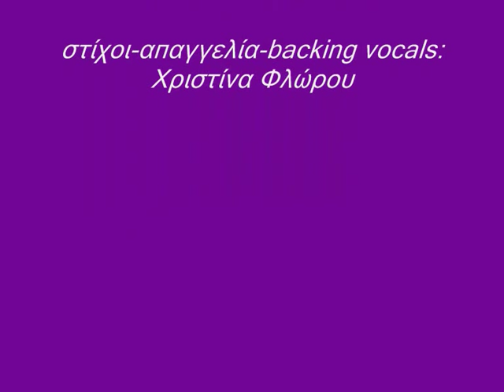ΑΝΑΔΡΑΣΙΣ-ΠΥΡΡΙΧΙΟΣ/ANADRASIS-PYRRIHIOS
ΠΥΡΡΙΧΙΟΣ
Αυτός ο λόγος μου ο βαθιά σιωπηλός
Μια καταιγίδα κι ο νεκρός ουρανός
Αυτά τα χέρια μου τα πάντ' αδειανά
Αυτά τα μάτια μου δυο μαύρα κενά

Τούτη η θλίψη μου λιτή τελετή
Ανέστιος πόθος και βαριά αναμονή
Αυτός ο πόνος μου ταξίδι και οξύ
Μαύρο καράβι και πληγή ανοιχτή

Σαν πλανήτης που έχει δύσει
Σαν εστία πια σβηστή
Αντικρίζω τη ζωή μου
Από πίστη αδειανή

Σ' έναν Πυρρίχιο αγριεμένο χορό
Σέρνω το βήμα σε θανάτου ρυθμό
Τούτα τα πόδια οδηγούν σε γκρεμό
Κάθε μου ανάσα ένα καρφί μυτερό

Στην ανάγκη μου ραγίζω
Σαν αρχαίο υλικό
Στην πατρίδα θε να γυρίσω
Κι όμως είμ'ακόμα εδώ

Σαν ποτάμι μολυσμένο
Απ'το αίμα ενός θεού
Ρέω στην άκρη της αβύσσου
Σαν στον έσχατο σκοπό

ΑΠΑΓΓΕΛΙΑ :
Θεός-κατάδικος ο λόγος μου ο τρυφερός
Που η καταδίκη του αιώνες πριν
Ήταν να μιλά μόνο την καταιγίδα
Γιατί δεν πήγες πέρα-στη Μεγάλη Ανασφάλεια του κόσμου
- όπου λειώνει η μικρή του κορμιού σου
-όπου πυρώνει και εξαγνίζεται
 η καθημερινή των αναγκών του μυαλού σου
-όπου γιγαντώνεται το Απρόβλεπτο
και ή πρέπει να πλατύνεις και να το αγαπήσεις
ή να συρρικνωθείς και μόνος
την περίσσεια σου ύπαρξη  να αφανίσεις

PYRRIHIOS

This speech of mine, the deep silent one
A blizzard and a dead heaven, which does not run
These hands of mine, the ones they are always empty
These eyes of mine in void they stare plenty
Like a planet at its sunset
Like a fire its flames are dead
My life I envision
Through another faith's mission
This sorrow of mine, what a poor rite
An endless pain and a heavy fight
This pain of mine an acid trip
An open wound that bleeds on a black ship
In my deepest need I break
Like an ancient substance
In my country I awake
But I still see no escape
In a fury savage dance
My steps are counted by a death trance
These legs my doom enhance
Each breath of mine a sharp lance
Like a river which is poisoned
By the blood of all the gods
Before I enter the abyss
I am counting my odds
Like the ultimate of goals
Has stopped lying within my hands
translation: Alexandros Boufesis

ΑΝΑΔΡΑΣΙΣ
σύνθεση-ερμηνεία: Χρήστος Μιχαλακούδης
πιάνο: Λουίζα Φλώρου
στίχοι-απαγγελία-πίσω φωνητικά: Χριστίνα Φλώρου